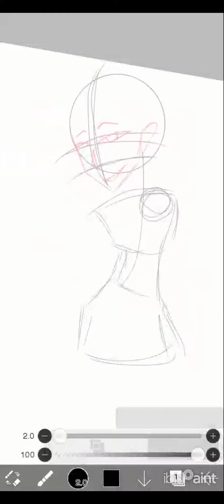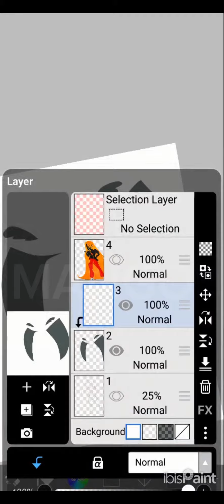Iko • OC TikTok Art Challenge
All Credit in the Video!!

idk what to do. This OC has no specific gender (also kinda looks like a special enderman haha!)

just sum quick for yall cuz the channel has been dry lately.

Claim the oc if you want, idc, just DONT steal the artwork as your own.

Edit: I didn't realize the name was like my OC 'Miko' without the M.. I was thinking of the name like this: "Hmm... name... uh... Oki... wait, Oki, but backwards? Iko... mmmmmm that'll work I guess"

Editing time: 1 hour